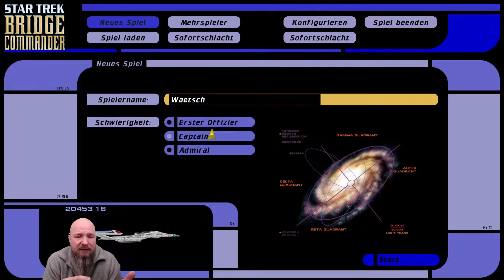Machen Sie's so! Star Trek: Bridge Commander (2002)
Hier haben wir mal ein ziemlich cooles Spiel aus dem Star Trek-Universum und ein anderes "Raumschiff-Spiel". Hier sitzen wir nicht selbst am Steuer sondern geben als Captain Befehle an unsere Crew. Alles ganz ohne VR und als Single-Player.